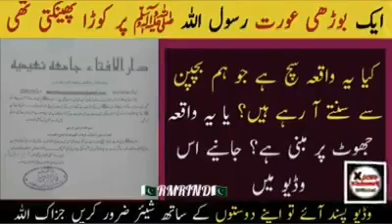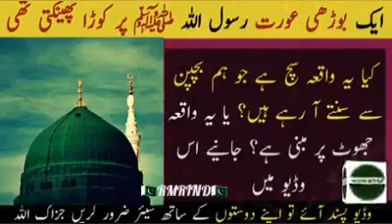21 December 2020